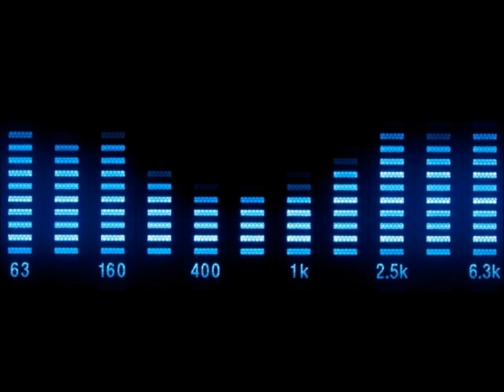Prezioso feat. Marvin - Rock The Discothek